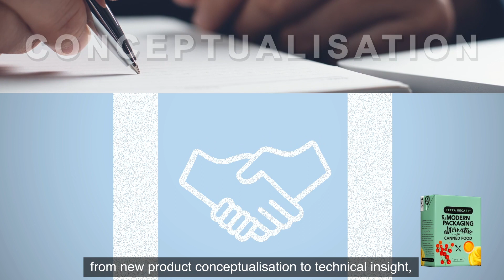Unlock a world of opportunity with Tetra Recart®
From new product conceptualization to technical insight, marketing expertise and beyond, Tetra Pak can help your business move into the exciting new era of carton food packaging. Discover Tetra Recart® to unlock the potential of modern packaging innovations.